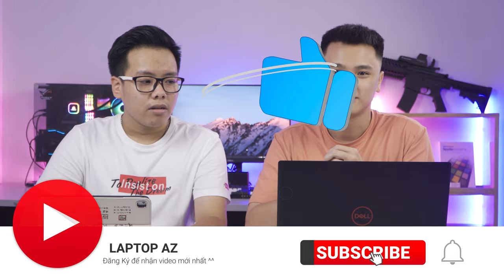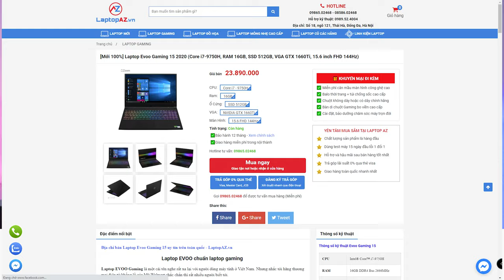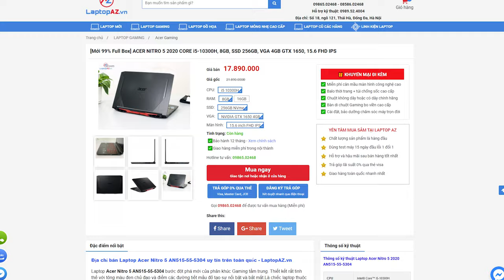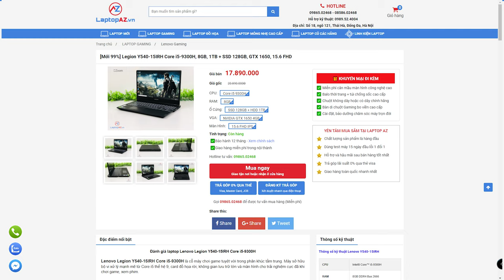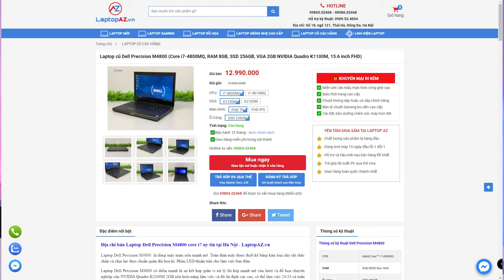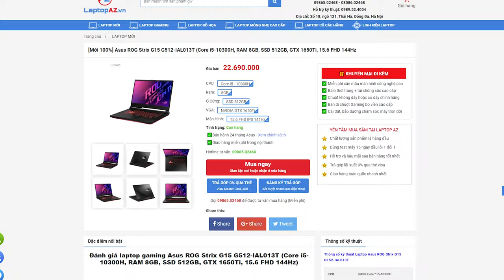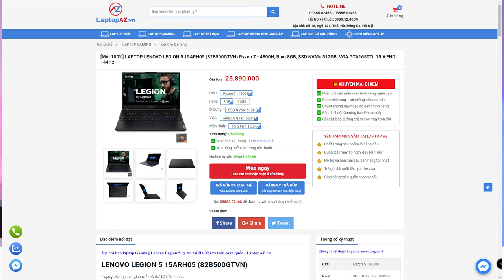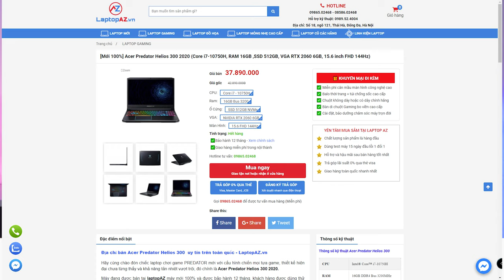Hỏi & Đáp Số 6: IdeaPad Gaming 3 và Acer Aspire 7 con nào ngon? | LAPTOP AZ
00:00 Intro và Quảng cáo
00:58 Duy Linh
01:46 Phuong Minh
02:42 Du Đằng
03:42 Nhất Tiêu Bác Quân
04:18 Duy Khuất
05:30 Huyhoang Do
06:28 Tung Nguyen
07:33 Cat Pé
08:15 Gia Bảo Nguyễn Hoàng
09:10 CR Chênh
10:15 Duy Lê Nguyễn Bá
11:42 Thanh Bui
12:50 Con Voi
13:04 Hope TV
14:20 Tùng Vũ Đình